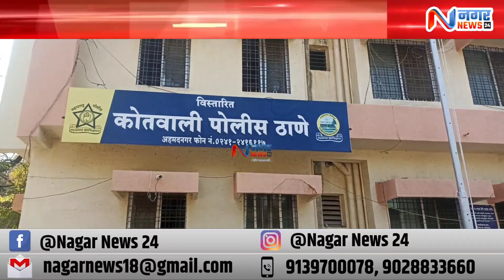नगर ब्रेकिंग - ईदगाह मैदानावर पॅलेसस्टाईनचा झेंडा फडकवणारा मुख्य सूत्रधार कोण?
ईदगाह मैदानावर पॅलेसस्टाईनचा झेंडा फडकवणारा मुख्य सूत्रधार पोलिसांनी शोधावा

पालकमंत्री राधाकृष्ण विखे पाटील यांची मागणी

पवित्र रमजान ईदचा सण उत्साहात काही अपप्रवृत्तीन कडून गालबोट